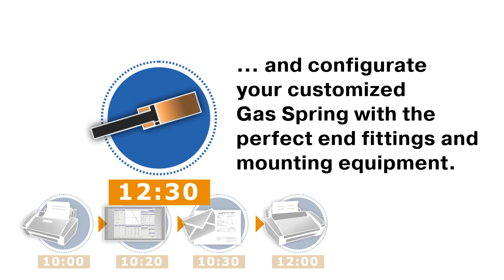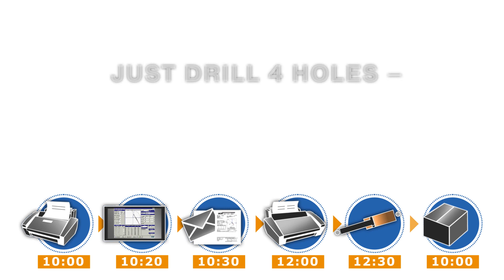ACETips | ACE Modular Gas Springs: What Mounting Advantages does ACE offer?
In this video you learn about the mounting advantages ACE offers you with our Modular Gas Spring System.